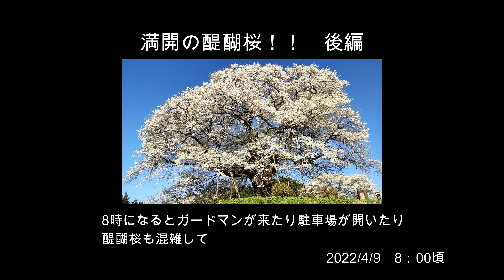満開 醍醐桜！ ロングバージョン後編 岡山県真庭市の天然記念物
2022年4月9日の朝８時頃の映像です。前編後編の２本で。
日中は渋滞するとの情報を得ましたので（そりゃそうだと現地に行って思いました）、早起きして７時半くらいに現地に。それでもたくさんの人、人、人。
この日はまさに満開で、大きさと見事さに圧倒されたのです。これは一度は見るべき！　800年くらい前から毎年咲き続けていた桜を今見ていることに感激！！